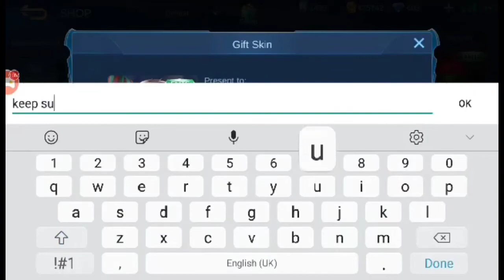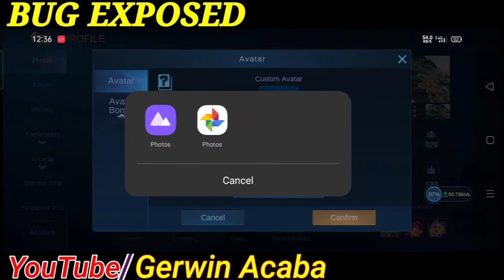MlBB:4 NEW BUGS😱 THAT YOU DONT WANT TO INCOUNTER 😤|Mobile legends new bugs 2020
This video is all about 4 new bugs of Mobile legend😱

𝗔𝗹𝗹 𝗺𝘂𝘀𝗶𝗰☻︎ 𝘂𝘀𝗲𝗯 𝗶𝘀 𝗳𝗿𝗼𝗺 𝗻𝗰𝘀♫︎
𝗻𝗼𝗰𝗼𝗽𝘆𝗿𝗶𝗴𝗵𝘁𝘀𝗼𝘂𝗻𝗱

𝘀𝗼 𝘁𝗵𝗮𝘁 𝘄𝗲 𝗰𝗮𝗻 𝘁𝗮𝗹𝗸 𝗮𝗯𝗼𝘂𝘁 𝗶𝘁

𝗙𝗮𝗤
𝘄𝗵𝗮𝘁 𝗶𝘀 𝘆𝗼𝘂'𝗿𝗲 𝗽𝗵𝗼𝗻𝗲 𝘂𝘀𝗲𝗱 𝘁𝗼 𝗽𝗹𝗮𝘆 𝗺𝗹𝗯𝗯🥵

𝗦𝗮𝗺𝘀𝘂𝗻𝗴𝗔71
𝗩𝗜𝗩𝗢𝗬15
𝗦𝗔𝗠𝗦𝗨𝗡𝗚𝗝7𝗣𝗥𝗢

𝗙𝗮𝗤

𝘄𝗵𝗮𝘁 𝗶𝘀 𝘆𝗼𝘂𝗿𝗲 𝗲𝗱𝗶𝘁𝗶𝗻𝗴 𝘀𝗼𝗳𝘁𝘄𝗮𝗿𝗲
ᵃⁿˢʷᵉʳ
𝗸𝗶𝗻𝗲𝗺𝗮𝘀𝘁𝗲𝗿

𝗙𝗮𝗤
𝗛𝗼𝘄 𝗼𝗹𝗱 𝗮𝗿𝗲 𝘆𝗼𝘂
ᵃⁿˢʷᵉʳ
𝘀𝗲𝗰𝗿𝗲𝘁😂

𝗙𝗮𝗤
𝗦𝗰𝗿𝗲𝗲𝗻 𝗿𝗲𝗰𝗼𝗿𝗱𝗲𝗿?
ᵃⁿˢʷᵉʳ
𝗕𝘂𝗶𝗹𝗧-𝗶𝗻 𝗼𝗻 𝗮𝗻𝗱𝗿𝗼𝗶𝗱 10

𝗙𝗮𝗤
𝘄𝗵𝗮𝘁 𝗺𝗮𝗸𝗲𝘀 𝘆𝗼𝘂 𝗵𝗮𝗽𝗽𝘆?

𝘀𝘁𝗮𝘆 𝘀𝗮𝗳𝗲 𝘄𝗮𝘀𝗵 𝘆𝗼𝘂𝗿𝗲 𝗵𝗮𝗻𝗱𝘀 🤧

𝗰𝗼𝗺𝗺𝗲𝗻𝘁 𝘆𝗼𝘂𝗿𝗲 𝗙𝗮𝗤 𝗳𝗼𝗿 𝗺𝗲.

𝗧𝗮𝗴𝘀 👇🏻

Mobile legend bug 2020
Mlbb bug 2020
Mlbug
Mobile legend bang bang bug
Mlbug2020
Inspiration gaming
Hororo chan
Eligin
Mpl bug
Aldous bug
Miya bug
Fanny bug
Lancelot bug
Nana bug
Grock bug
Chou bug
Ml ban
Ml ban in the philippines
Gerwin acaba
Gerwin youtube
Mlbugs
gusion bug
kill allie
Bug that can rank up
Bug in rank
Bug in classic
Bu
Bug
Mobile legends bugs 2020
Ako si dogie
Chixmiss
Mavsyy
Insection
Ml